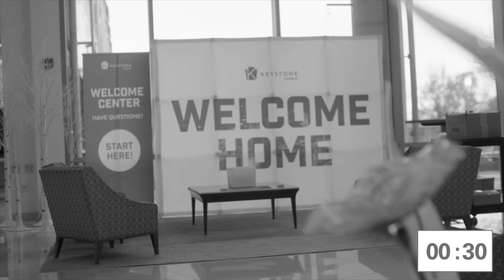The Handwriting is on the Wall - Marcus Brown - October 13th